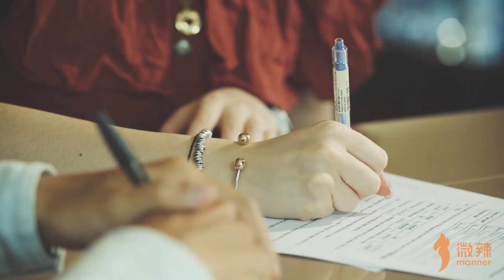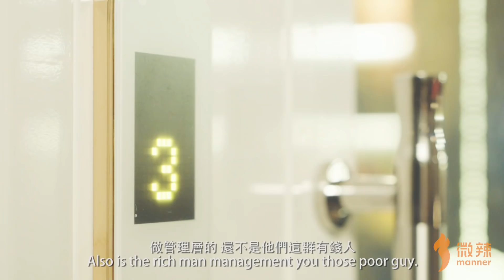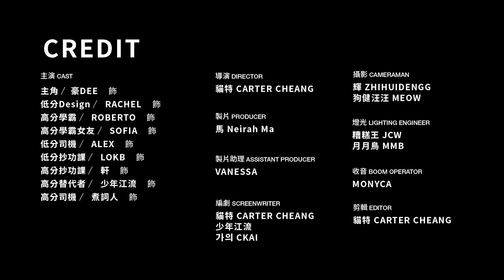【微辣】上堂寄生族，其實學校就是一個微型社會！｜微辣Manner